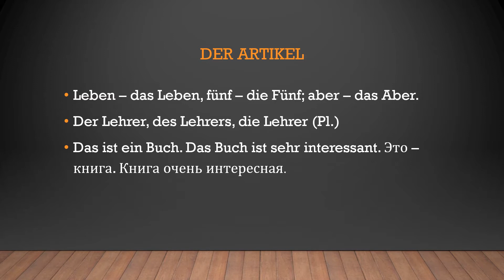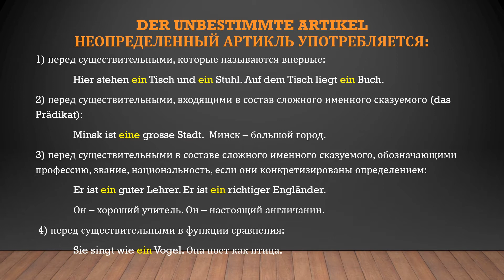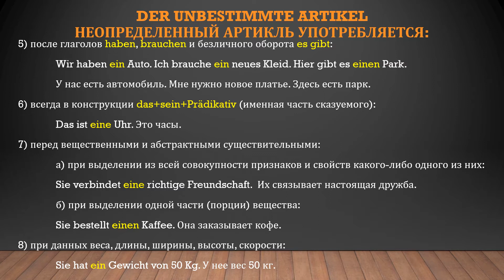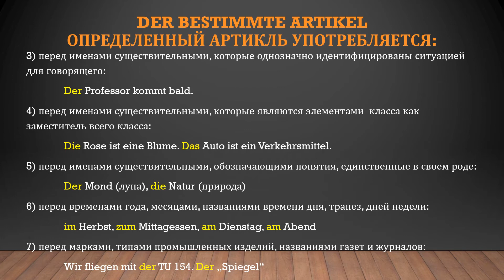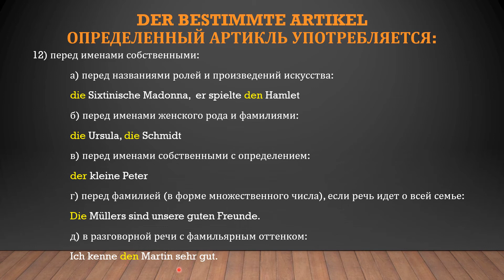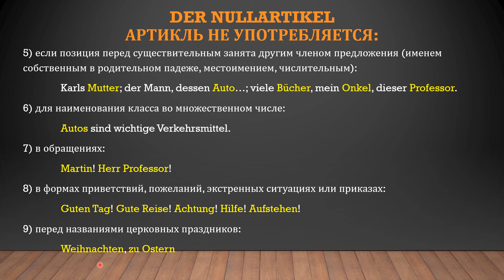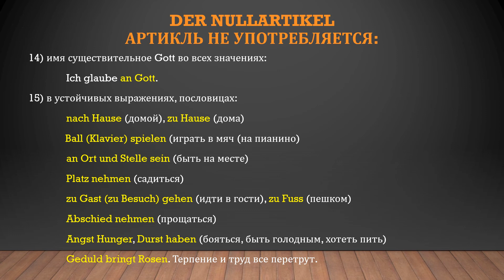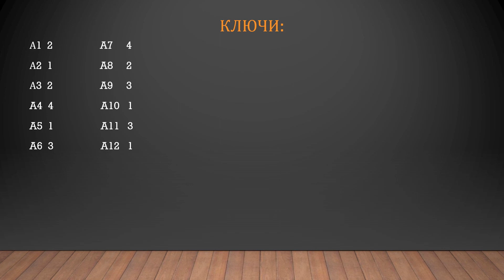Немецкий язык, артикли, МГОЛ № 2